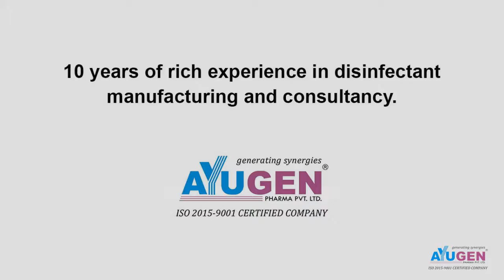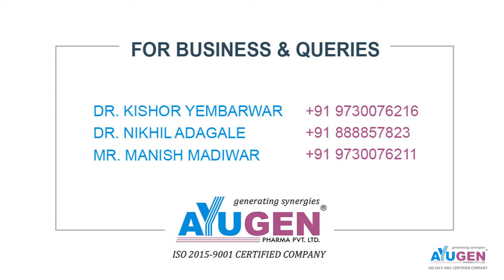.hlsfhslfhls h bslh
bnnvh chf